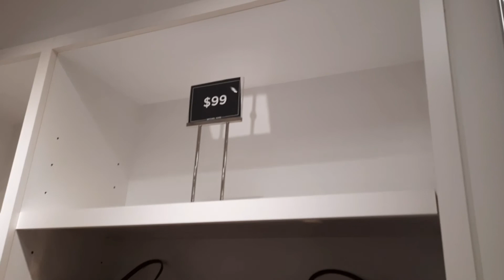Michael Kors, Folsom Outlets Sacramento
The history of Michael Kors encompasses one of the most successful and wide fashion lines in the history of big brands.

Michael Kors grew up in Long Island, New York and worked as a model as a child appearing in commercials for popular commercial products.

When he was five, his mother remarried and let him choose a new first name. He choose the name Michael and she had married a businessman named Bill Kors.

He loved to read fashion magazines and shop during his teen years. He designed and sold fashions from the basement of the house. The business was called Icon Butterfly.

He moved to New York City to attend the Fashion Institute of Technology. While attending he worked at a boutique called Lothar’s. He dropped out of school after only attending two semester to work in for Lothar’s a boutique designing and selling his own fashion designs.